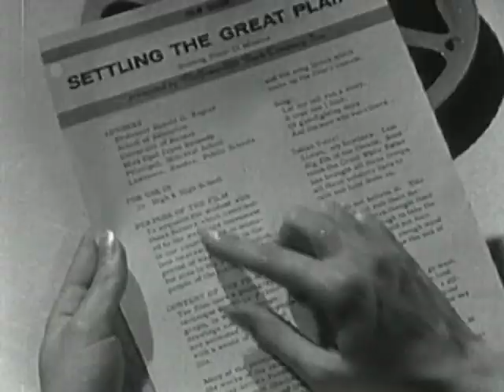Motivated by Design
Created as part of application for Google Teacher Academy New York 2012

All video footage is courtesy of the Prelinger Archives.

Music: "Rotator" by Moby. Music used with permission via a special license from mobygratis.com

References
Wang, S. & Han, S. (2001). Six C's of Motivation. In M. Orey (Ed.), Emerging perspectives on learning, teaching, and technology.